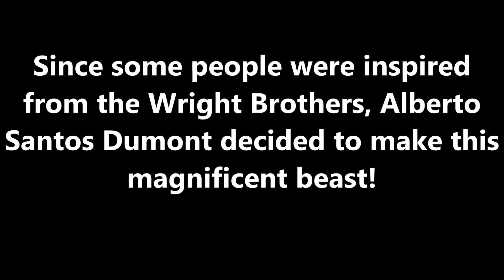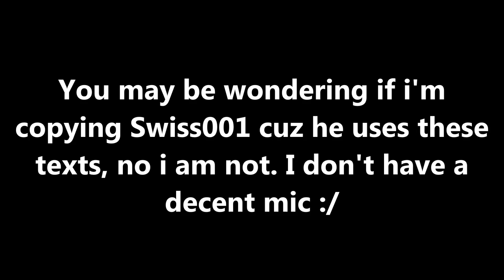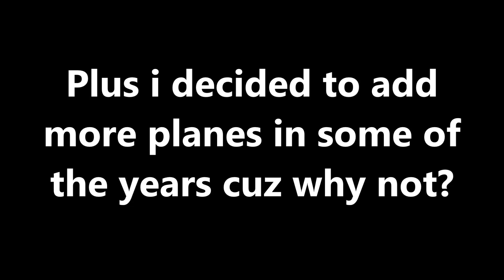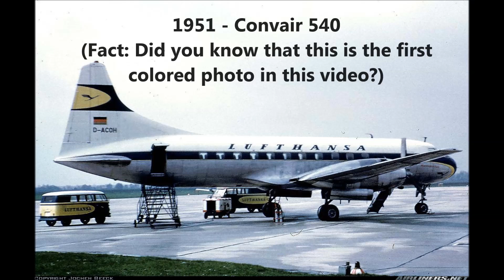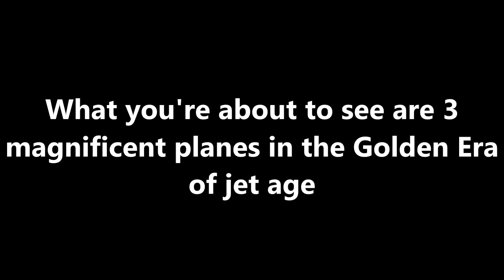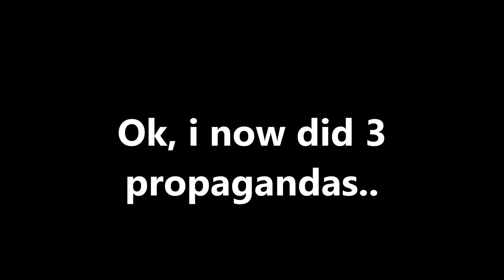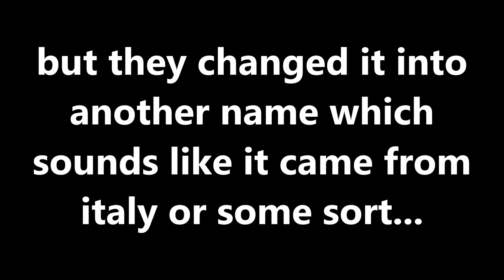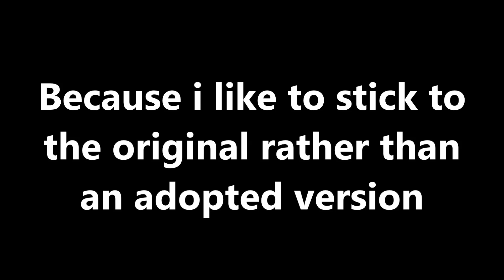Evolutions of Airplanes! (1903-Present)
Hey guys ScaringCrab here and eh sorry for all those bad jokes i've made in the video, PLUS i made this video in 3 days, enjoy! :P

Songs so i wont be copyrighted:
Pewdiepie, Roomie, Boyinaband - Congratulations
Jim Yosef & Anna Yvette - Linked
Raven & Kreyn - Biscuit
Tobu & Itro - Sunburst
Elektronomia - Summersong